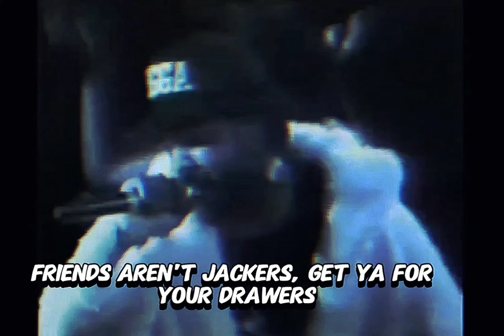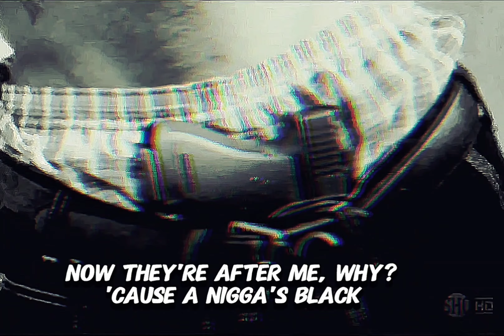2Pac - Last Wordz (Dirty Lyrics)[High Quality Extreme Bass Boosted AE Audio Surround Sound] 4K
THE ALBUM

2Pac recently talked about the tracks on Strictly 4 My N.I.G.G.AZ. . . , his second album on Interscope Records. co­produced by 2Pac, the album was recorded in Northern and Southern California in 1992. “Holler If Ya Hear Me” is the first single.

“Last Wordz”: “For me and Ice Cube and Ice-T, these are our last words on censorship.”

PRODUCTION & ENGINEERING
Bobby "Bobcat" Ervin - Producer
2Pac - Co-Producer
Bob Morse - Mixing Engineer, Recording Engineer
Darrin Harris - Recording Engineer
Mike Calderon - Recording Engineer

COMPOSITION & LYRICS
Ice T - Songwriter
Bobby "Bobcat" Ervin - Songwriter
Eddie Marion - Songwriter
Henderson Thigpen - Songwriter
James Banks - Songwriter
O'Shea Jackson - Songwriter
Tupac Amaru Shakur - Songwriter

Featuring: Ice Cube & Ice-T
Produced By: Tupac Shakur, Bobcat
Written By: Bobcat, 2Pac, Ice Cube & Ice-T
Release Date: February 16, 1993
Released by: Atlantic Records, Interscope Records & TNT Recordings
Executive Producer: Atron Gregory
Samples: The J.B.'s – The Grunt
The Bar-Kays – Holy Ghost
Parliament – Flash Light
Ice Cube – The Nigga Ya Love to Hate
Ice-T – Dog 'N' The Wax
2Pac (Featuring  Stretch) – Tha' Lunatic
Ice Cube – I Gotta Say What Up!!!
Ice Cube – Better Off Dead
The Emotions – Blind Alley